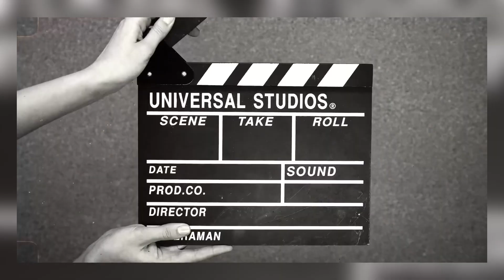Wes Andreson | Trend | Filmy life